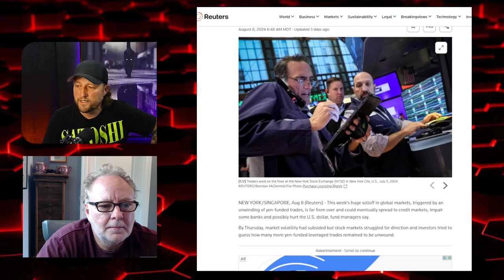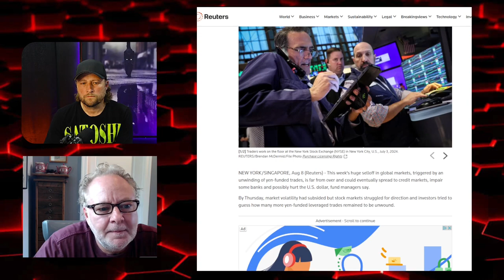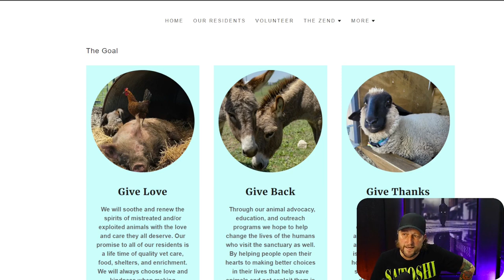Recession, Yen Carry Trade & Bitcoin: How Will Crypto React?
The Zend: Final Farm & Sanctuary